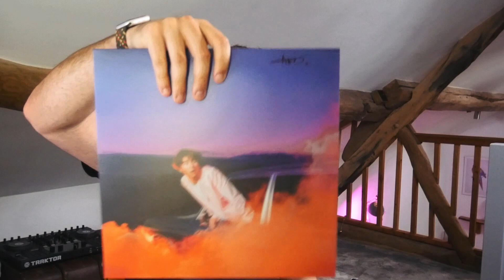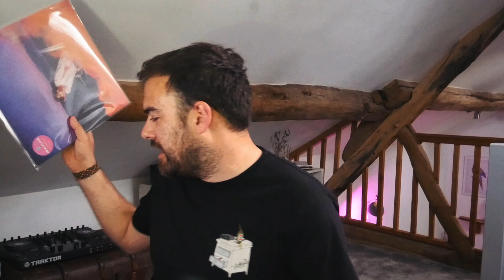Who The F*** is Alfie Templeman? | Reading & Leeds 2021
Welcome to "Who The F***?" The show that aims to go some of the acts announced for Reading & Leeds Festival in 2021.

In this episode, we will be looking at Alfie Templeman a Indie Artist from Bedfordshire, UK

@Tequilaphace on Socials (Instagram, Twitter, or Reddit)